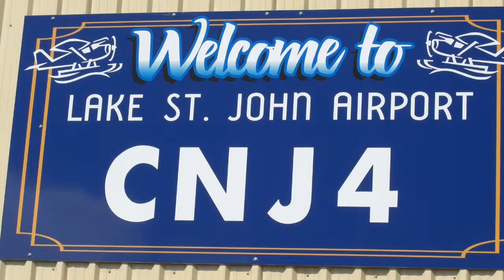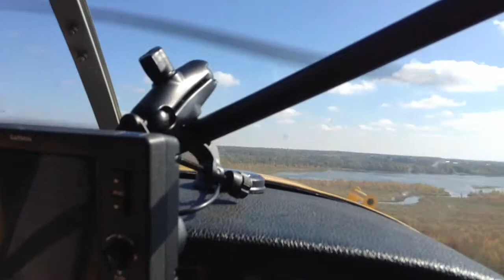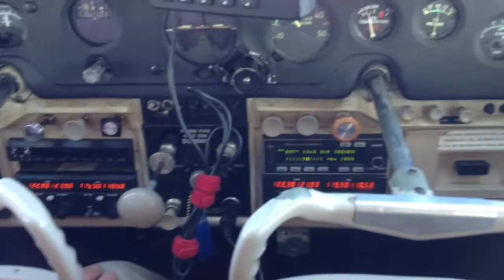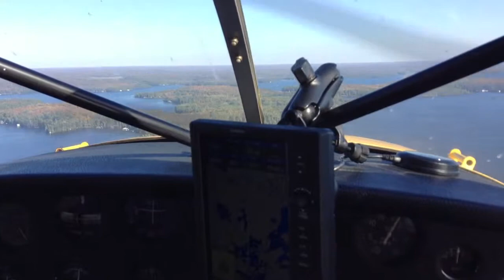Float Flying Lake St. John - Georgian Bay - Muskoka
Compilation of some ipad handheld video from the right seat of Adam's C180. An amazing Saturday afternoon flying from Orillia, putting down in Georgian bay, then on to Muskoka and then back home.

The leaves are just staring to turn and this part of Ontario is breathtaking. There is no way to do it real justice and next time I will for sure have my GoPro strapped on the outside.

Yes, the music does suck a bit, but it was free and all I had access to at the time.

Video and still all shot on my ipad mini and edited on imovie.